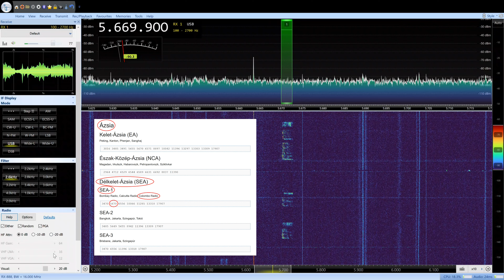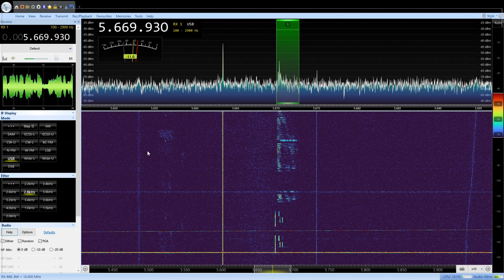5670 KHz MWARA SEA-1 Colombo Radio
Az MWARA a Major World Air Route Areas kifejezés, amely támogatja a HF rádiókommunikációt a VHF hatótávolságon kívüli repülőgépekkel.